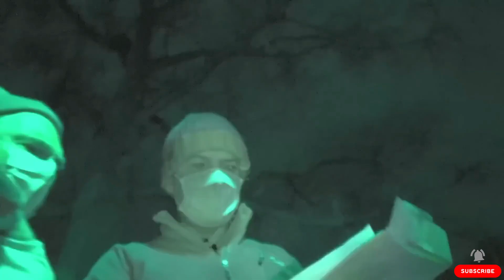Scientists Unveil 145 Year Old Buried Treasure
On a freezing April morning in 2021, a group of scientists from the U.S. took an ancient map, flashlights, a shovel, and a tape measure to search for a precious treasure buried 145 years ago. Leading the small group was Professor Frank Telewski, a biologist and leader of this small society of researchers from Michigan State University and keeper of the map that has been passed down for several generations. This treasure was buried in 1879 and after 15 decades it was unearthed by this group of scientists working on one of the longest experiments in the history of biological sciences. It was initiated by botanist William J. Beal that year as a test to determine how long a seed can endure and still be viable for germination.